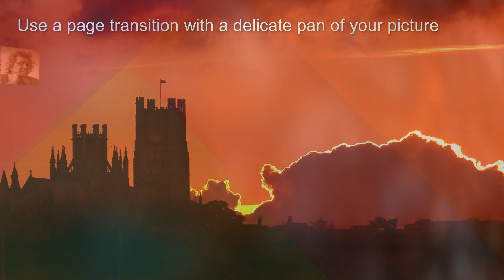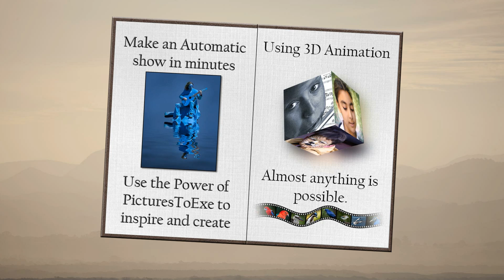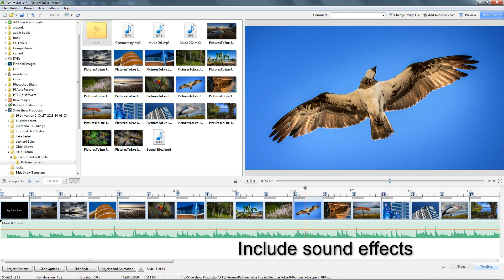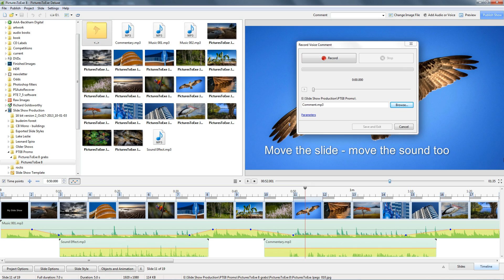PicturesToExe Demo 8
PicturesToExe Deluxe 8 is a photo slideshow software. For AV enthusiasts and professionals. Create photo & video slideshows, audio visual shows.